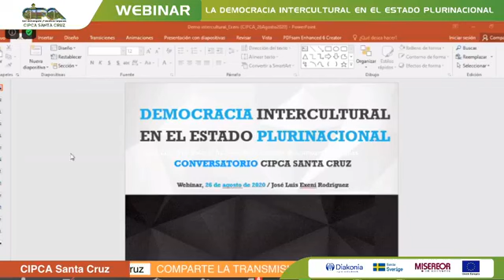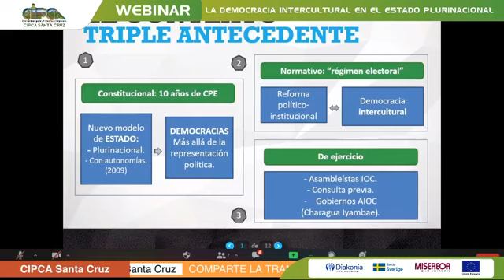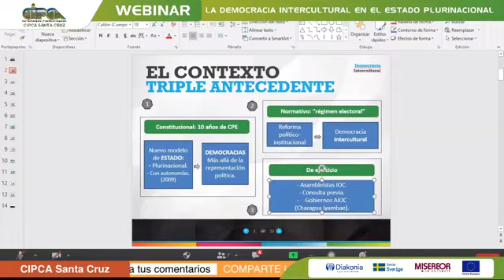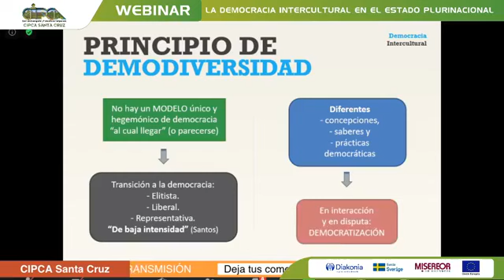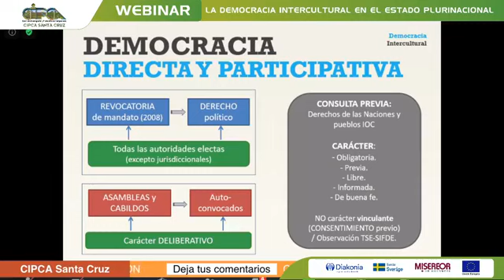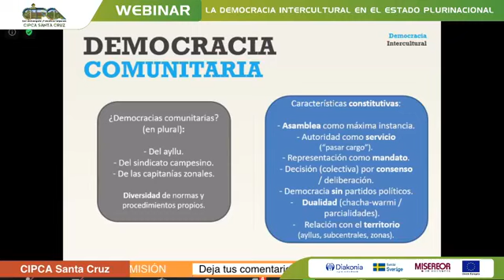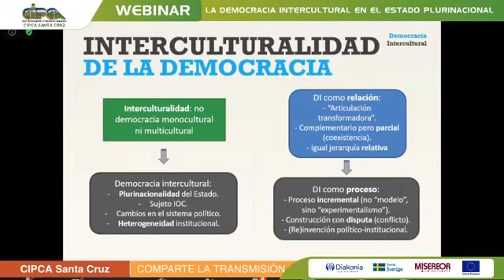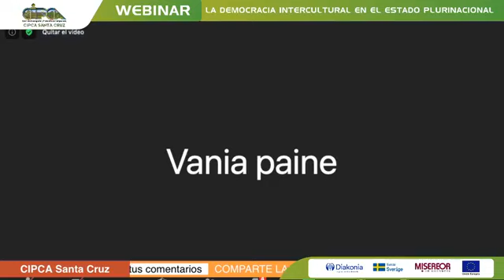Webinar de CIPCA "La democracia intercultural en el Estado Plurinacional."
Organizado por CIPCA Bolivia
Participan: José Luis Exeni Rodríguez / Politólogo,  Elmar Masai / Presidente CICOL y Vania Yaneth Paino / Asambleísta Indígena Departamental del pueblo Chiquitano.